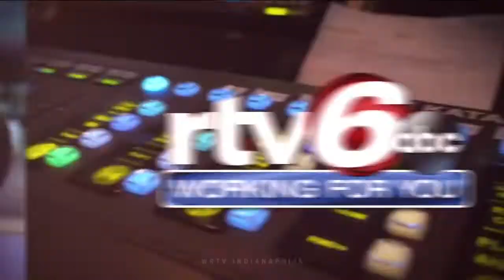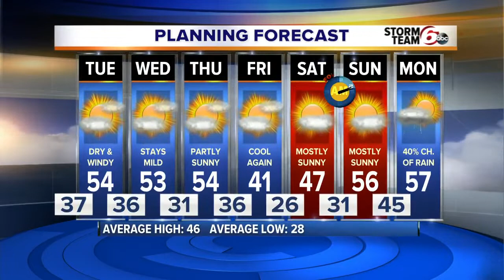RTV6 Latest Headlines | March 2, 7pm